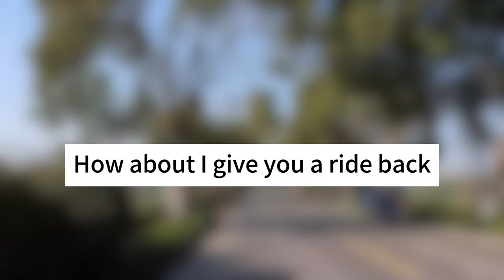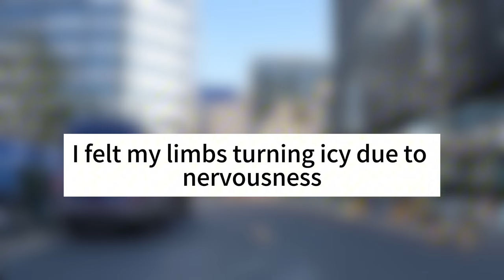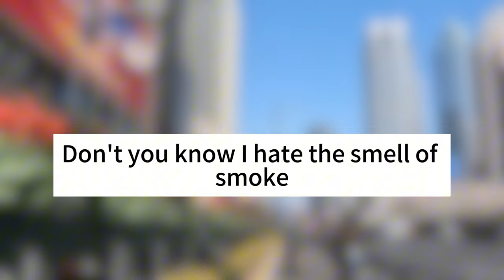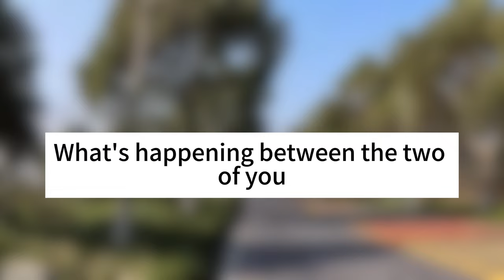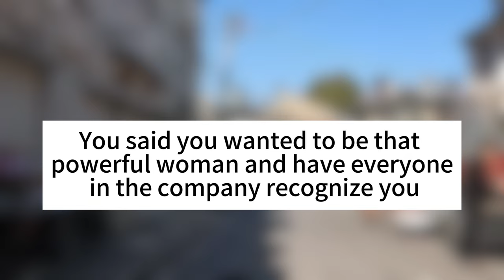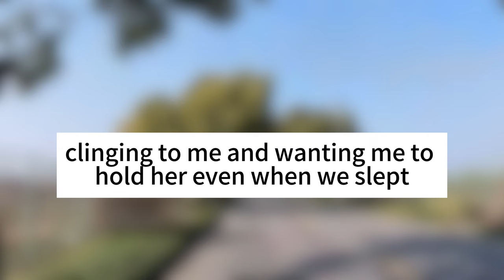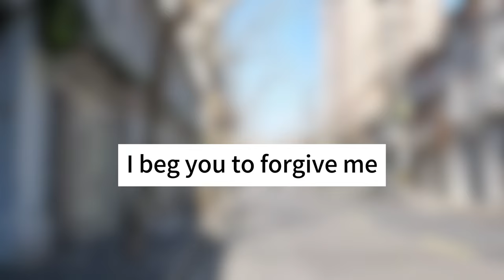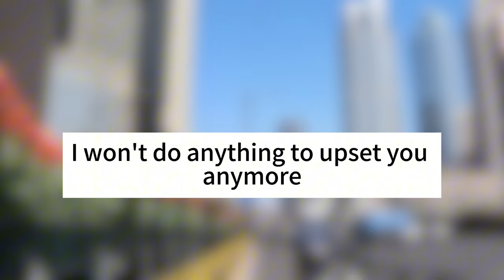My Wife Cheated On Me,While I Was Suffering From Cancer,She Had Sex With Someone Else. | Stories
My Wife Cheated On Me,While I Was Suffering From Cancer, She Had Sex With Someone Else And Got Pregnant With Someone Else's Child.She Paid The Price For Her Actions,  Reddit Cheating Stories, Audio Story